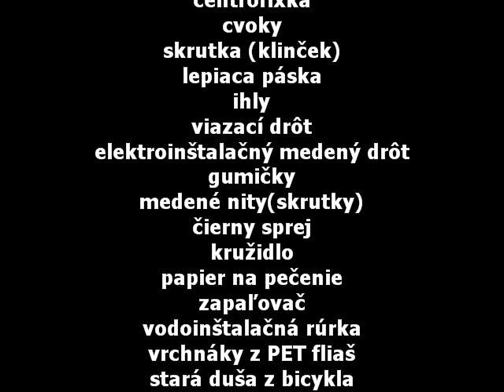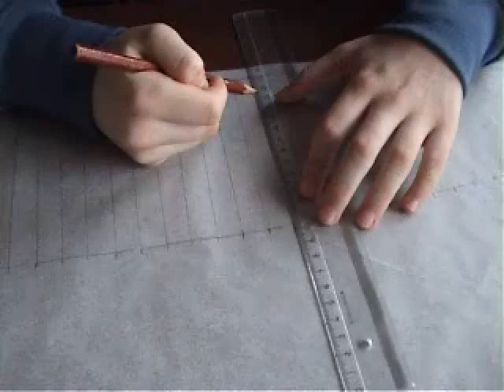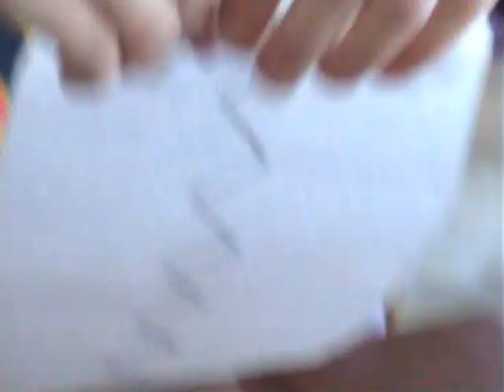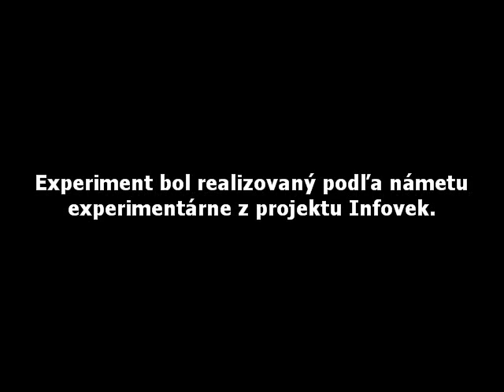Mechanická húsenica 1.časť - Chvost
Video je záznamom o práci v krúžku mladých experimentátorov v ZŠ vo Veľkých Uherciach. Rozmery chvosta húsenice nájdete na